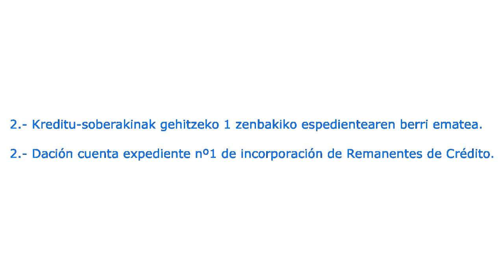Zallako Udala (2014.06.02) 2/2 Dación cuenta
2. Kreditu-soberakinak gehitzeko 1 zenbakiko espedientearen berri ematea.
2. Dación cuenta expediente nº1 de incorporación de Remanentes de Crédito.